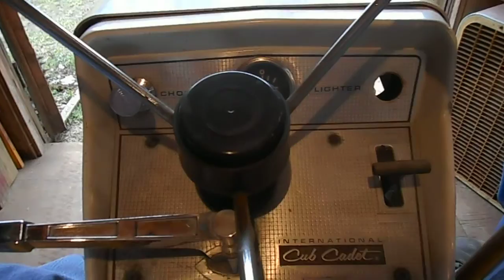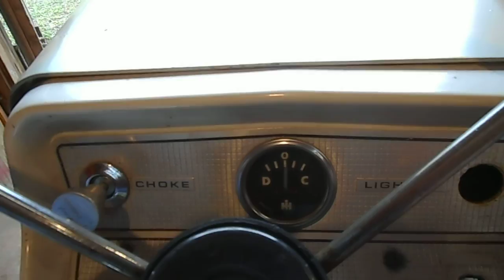Cub Cadet 125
I'm sort of missing the 125s and "Red" today! lol